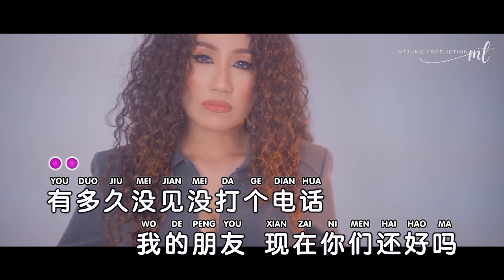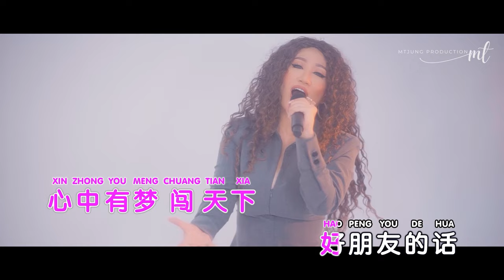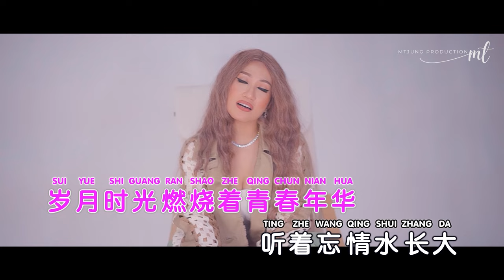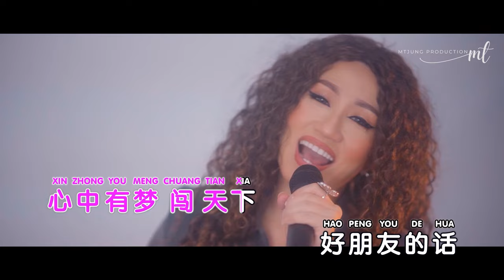Nan Ren Ge 男人歌 - Feline Xiao - (KARAOKE)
Nan Ren Ge  - 男人歌  ( Remix VERSION ) [[ KARAOKE ]]
 Covered by   Feline Xiao
Original Singer :  高进 Gao Jin
Producer : Marcos Tjung
Director : Marcos Tjung
Creative Director: AA Setiawan
Venue : MTJUNG STUDIO
makeup : Annasui
Wardrobe : Coz Couture
Powered by MTJUNG PRODUCTION